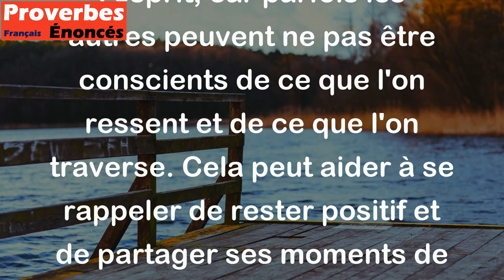Quand tu ris, tout le monde le remarque ; quand tu pleurs, personne ne le voit. - Proverbe Yiddish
Ce proverbe Yiddish signifie que les moments de joie sont plus visibles et attirants pour les autres, tandis que les moments de tristesse sont plus souvent cachés ou ignorés par les autres. Il est important de garder cela à l'esprit, car parfois les autres peuvent ne pas être conscients de ce que l'on ressent et de ce que l'on traverse. Cela peut aider à se rappeler de rester positif et de partager ses moments de joie avec les autres.